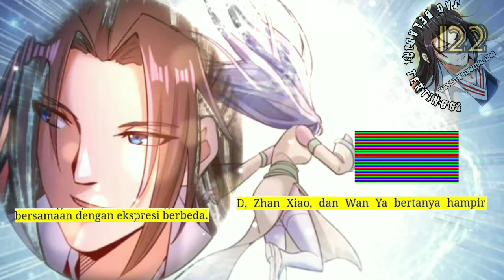Dao Beladiri Tertinggi season 122